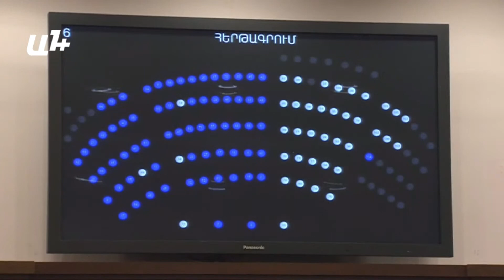Պարոն Փաշինյան, Դուք չէիք կարող համոզել ժողովրդին․ Գևորգ Պապոյան